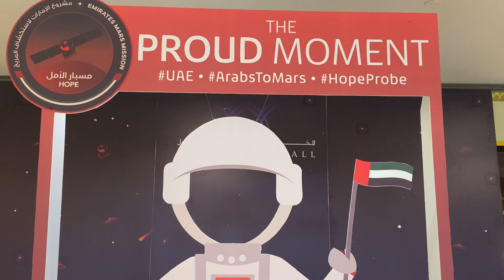The proud moment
Arabs to Mars